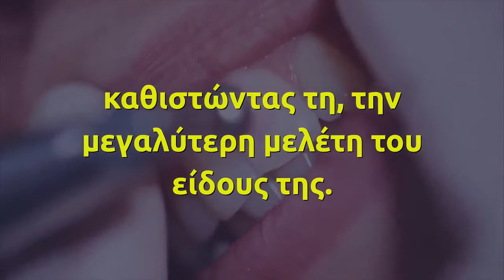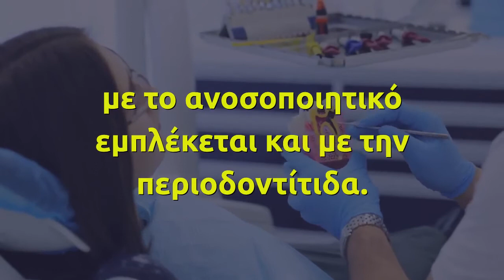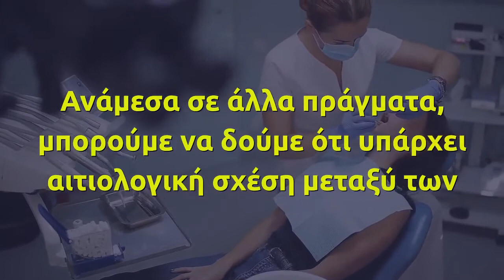Εντοπίστηκαν 47 ένοχα γονίδια για την πρόκληση τερηδόνας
Πέρα από την καθημερινή και συστηματική φροντίδα των δοντίων καθοριστικό ρόλο στη στοματική υγεία φαίνεται να παίζουν δεκάδες γονίδια που εντοπίστηκαν από τους ερευνητές
Σημαντικό ρόλο στην εκδήλωση τερηδόνας, ουλίτιδας και περιοδοντίτιδας φαίνεται πως παίζουν τα γονίδια σύμφωνα με νέα μελέτη που δημοσιεύθηκε στο Nature Communications.

Στη μετά-ανάλυση συγκρίθηκαν δεδομένα από εννέα διεθνείς κλινικές μελέτες με 62.000 συμμετέχοντες μαζί με δεδομένα αυτο-αναφορών από τη Βρετανική Βιοτράπεζα που συμπεριλάμβανε 461.000 συμμετέχοντες, καθιστώντας τη, την μεγαλύτερη μελέτη του είδους της.

Οι ερευνητές κατόρθωσαν να εντοπίσουν 47 νέα γονίδια που σχετίζονται με την τερηδόνα. Επιπλέον επιβεβαιώθηκε ότι ένα γονίδιο που σχετίζεται με το ανοσοποιητικό εμπλέκεται και με την περιοδοντίτιδα. Ανάμεσα στα γονίδια που θα μπορούσαν να έχουν κάποια σχέση με την τερηδόνα είναι και εκείνα που βοηθούν στο σχηματισμό των δοντιών και της γνάθου, εκείνα που προστατεύουν τις λειτουργίες του σάλιου και εκείνα που επηρεάζουν τα βακτήρια που εντοπίζονται στα δόντια.

Η μελέτη εξέτασε επίσης τον γενετικό συσχετισμό με τους καρδιαγγειακούς και μεταβολικούς παράγοντες υγείας όπως το κάπνισμα, η παχυσαρκία, το μορφωτικό επίπεδο και η προσωπικότητα για να προσπαθήσουν να κατανοήσουν τις σχέσεις με τη στοματική υγεία.

“Η μελέτη καθιστά σαφές ότι τα δόντια είναι μέρος του σώματος. Ανάμεσα σε άλλα πράγματα, μπορούμε να δούμε ότι υπάρχει αιτιολογική σχέση μεταξύ των παραγόντων κινδύνου για καρδιαγγειακές παθήσεις και της τερηδόνας», αναφέρει η Δρ. Ingegerd Johansson, επικεφαλής της έρευνας και καθηγήτρια στο Ινστιτούτο Οδοντολογίας του Πανεπιστημίου Umea της Σουηδίας.

Η χρόνια ουλίτιδα που παραμελείται, μπορεί να εξελιχθεί σε περιοδοντίτιδα, με συνέπεια η λοίμωξη να προκαλέσει απώλεια του οστού που στηρίζει τα δόντια. Η περιοδοντίτιδα είναι η κύρια αιτία απώλειας των δοντιών στους ενήλικες.